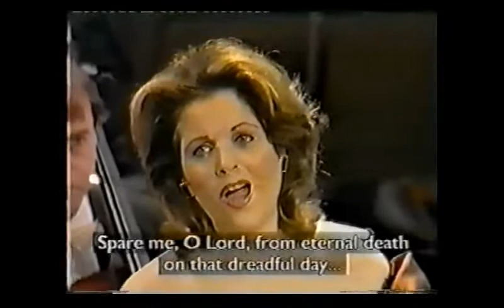Renée Fleming - Libera Me Domine - Verdi Requiem LIVE (1997) Levine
Please click for more information and analysis. For non commercial educational purposes. Please message me if there is a problem with this video.
Verdi Requiem Royal Festival Hall
conductor: James Levine

Fleming sang Verdi's requiem several times in the middle of her career, and is here captured in concert with Levine. She is in glorious voice, her instrument fully commensurate with the extreme demands that Verdi places on the soloist, from the fearful dramatic outbursts to the eerily calm lyricism and glistening floated high Bb of the Requiem Aeternam (starting 4:30). There is another live performance on youtube from 2001 with Pappano at the Barbican hall, filmed the day her voice teacher (Beverley Peck Johnson) had died.

Fleming's year 2000 studio recording with Gergiev is even more fiercely dramatic than in this reading, in line with Gergiev's high drama vision of the work. I highly recommend listening to that recording too. But this remains a superb live account of the final movement of Verdi's masterpiece. Enjoy!